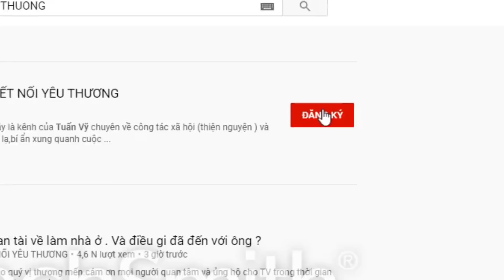( B.47 ) EM TUỔI HỢI CHỨ KHÔNG PHẢI TUỔI CON HEO. EM MUỐN TÌM Ý TRUNG NHÂN. TÂM ĐẦU Ý HỢP.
Bạn hãy giới thiệu về mình
1 Tên tuổi .
2 Làm nghề gi.
3 Ở đâu.
4 Kèm theo 2 tấm hình 1 tấm chân dung và 1 cả người.
5 Phải cảm kết bạn là người độc thân.
Lưu ý.
Tuấn vỹ chỉ kết nối khi gặp trực tiếp
Không cung cấp số dt khi chưa phỏng vấn về bạn.
Chỉ phỏng vấn trực tiếp chứ không phỏng vấn qua Mạng...